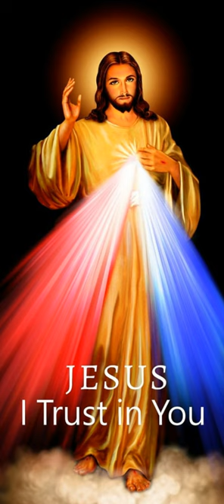Quatrième lecture du 31 Mars 2024 (1)| Ta Parole est un Trésor